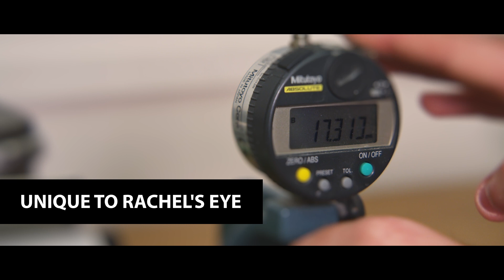Night lenses | from optician visit to perfect sight - with Subtitles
Night lenses are the latest eyecare innovation that everyone is talking about!

They are life changing contact lenses you wear while you sleep that naturally  make your eye the correct shape to give you perfect vision when you wake, and all day. Simply pop the lenses out in the morning and see perfectly without needing glasses, daytime contact lenses or the need for laser surgery. Harmless, non-permanent. Repeat every night. Simple!

This vid follows Rachel from start to finish so you can see the process: from first optician visit to scan your eye, to your scans being sent off for a custom made lens unique to you, to her seeing for the first time without glasses or day lenses.

The process is called Orthokeratology, so the lenses are medically known as Ortho-K lenses.

Open your eyes underwater, no need for sports glasses or 'lost lens on the pitch' moments, go onto the beach and into the sea/pool without hassles ... watch teenage confidence grow and lives being transformed. They also halt myopia progression in children - deteriorating short sight linked to increased risks of eye disease later on in life.

The future of eyecare is not to have anything on or in your eyes during the day without laser surgery. That future has now arrived! Free your eyes and join the nightlenses revolution.

Hear stories from people whose lives have also been changed by night lenses on our channel, or head for further info or to find your nearest fitter.